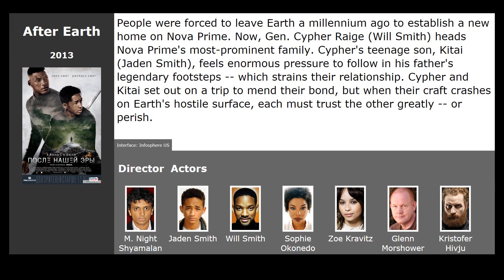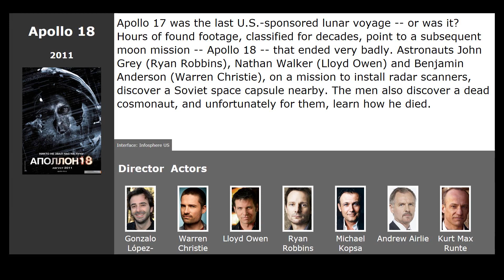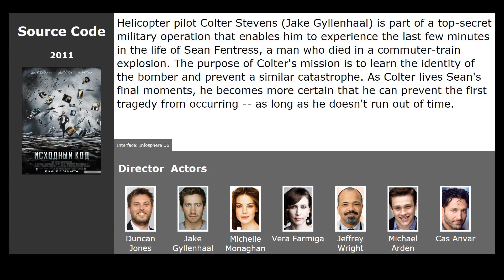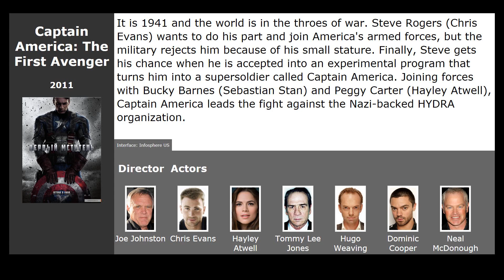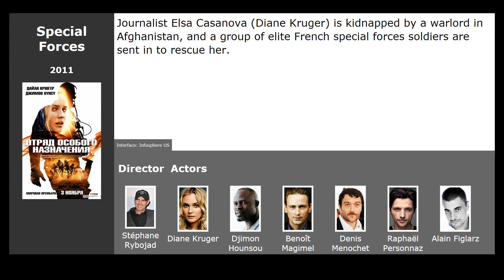10 best movies like Timeline (2003)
Movies similar to Timeline (2003):

00:00 Introduction
00:13 After Earth (2013) / genre: fantastic, adventure, action
00:53 John Carter (2012) / genre: fantastic, fantasy, action
01:28 The Time Machine (2002) / genre: fantastic, action, adventure
01:39 Apollo 18 (2011) / genre: horror, fantastic, thriller
01:51 Red Riding Hood (2011) / genre: horror, fantasy, thriller
02:22 Source Code (2011) / genre: fantastic, action, thriller
03:03 Captain America: The First Avenger (2011) / genre: fantastic, action, adventure
03:47 Warrior (2011) / genre: drama, sport
04:33 Special Forces (2011) / genre: action, drama, military
04:44 Rango (2011) / genre: cartoon, comedy, adventure